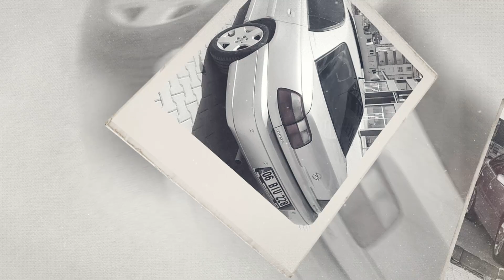Opel Omega Slide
İnstagram hesabımıza yolladığınız fotoğraflardan hazırlanmış slayt videomuz.